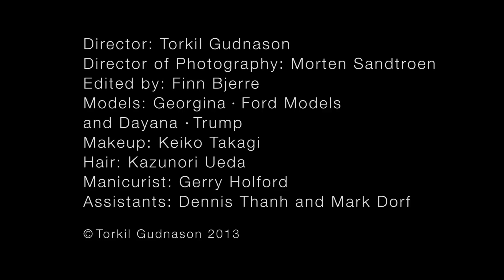Cat Fight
CATFIGHT

By Torkil Gudnason

Director: Torkil Gudnason
DP: Morten Sandtroen
Editor: Finn Bjerre
Model #1: Georgina - Ford Models
Model #2: Dayana - TRUMP Models
Makeup: Keiko Takagi
Hair: Kazunori Ueda
Manicurist: Gerry Holford